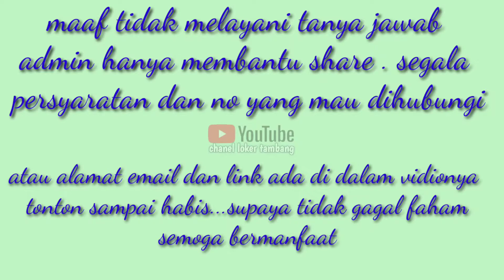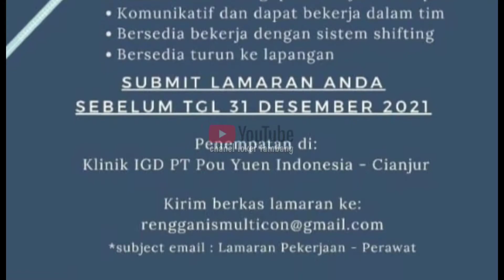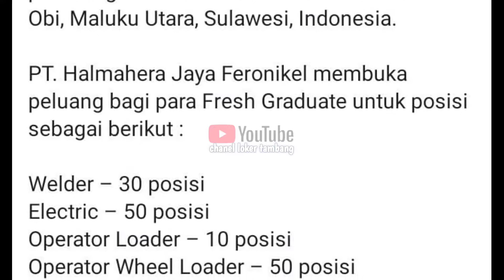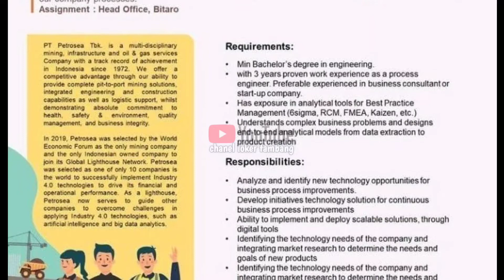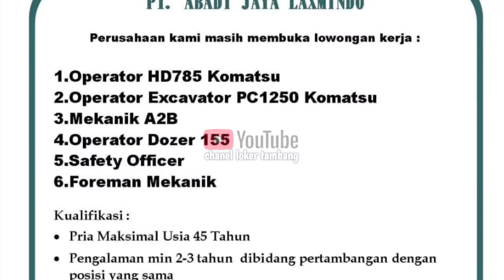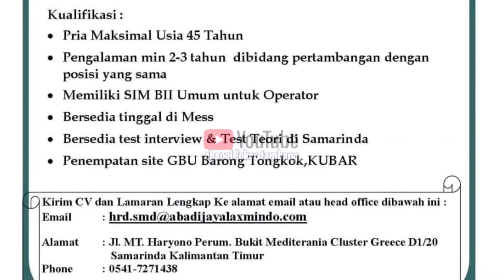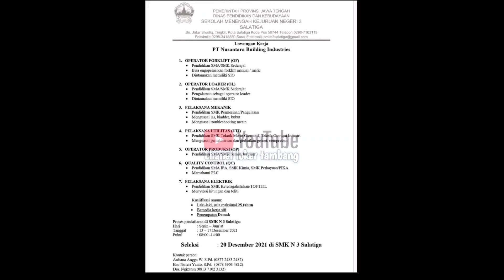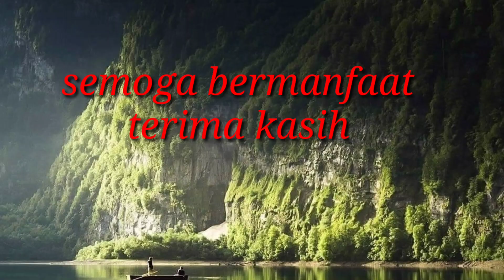lowongan kerja.part 29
tambang nikel
tambang nikel sulawesi selatan
tambang emas
tambang 888
tambang morowali
tambang emas terbesar di indonesia
tambang marmer maros
tambang terbesar di indonesia
tambang adalah
tambang aspal di indonesia terletak di
tambang artinya
tambang asteroid
tambang aspal
tambang antam dimana
tambang aluminium
tambang adaro
golongan tambang a b c
lampiran a tambang mengunjungi wilayah asal
tambang batu bara
tambang bitcoin
tambang batu bara di kalimantan
tambang bantaeng
tambang bawah tanah adalah
tambang besi
tambang batubara di sumatera barat terletak di daerah
tambang batu bara di sulawesi
tambang b inggris
b inggris tambang emas
b inggris tambang batu bara
b arab tambang emas
bahan tambang b
tarik tambang b inggrisnya
contoh tambang b
tambang cuan
tambang cryptocurrency
tambang californium
tambang crypto android
tambang coklat
tambang ck
tambang clay
tambang c
galian tambang c
tambang di sulawesi
tambang di morowali
tambang di kendari
tambang di kalimantan
tambang di sorowako
tambang di sulawesi tenggara
tambang di papua
tambang di kolaka
hd tambang
hd tambang batu bara
d tambang cafe
tambang di indonesia
tambang d
kecelakaan di tambang
tambang emas terbesar di dunia
tambang emas terbesar di indonesia terdapat di
tambang emas perak dan seng di myanmar berada di sekitar
tambang emas terbesar di indonesia terdapat di mana
tambang emas di sulawesi
tambang emas dan perak banyak ditemukan di
e jurnal tambang
e dupak inspektur tambang
e learning sma tambangan
harga tambang e hailing
mobil ex tambang kalimantan
pajero sport ex tambang
harga mobil ex tambang
tambang freeport
tambang fosfat
tambang freeport papua
tambang filipina
tambang fosfat berasal dari negara
tambang freeport indonesia
tambang freeport milik siapa
tambang galian c
tambang gunung botak
tambang halmahera
tambang halmahera tengah